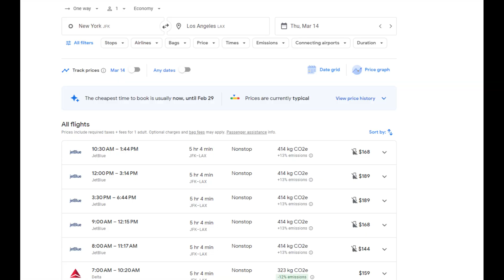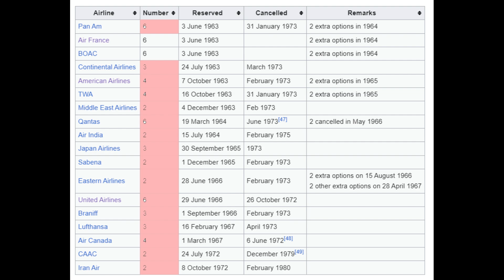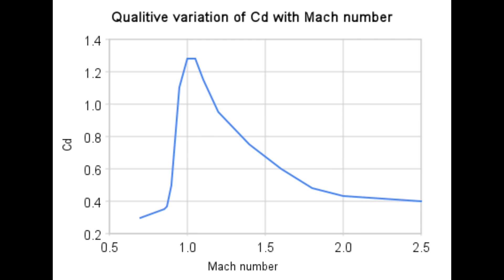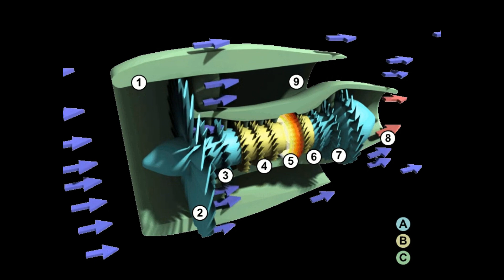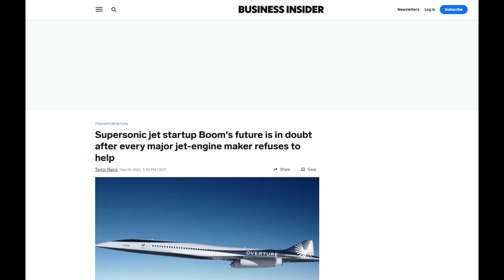Why passenger planes don’t fly FASTER?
Why are planes slower than before? Why has Concorde been retired?
In this video, we'll explore the reasons why passenger planes don't fly faster and the science behind airplane speeds. From air resistance to fuel efficiency, we'll break down the factors that determine how fast a plane can go. You will also learn bout the history of Concorde. Whether you're a frequent flyer or just curious about airplanes, sit back, relax, and enjoy the interesting aviation knowledge!